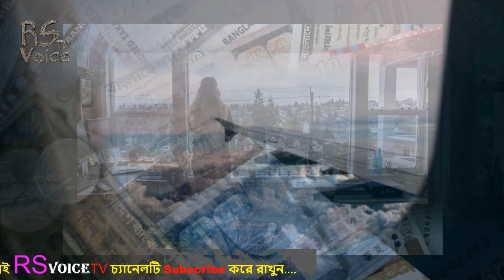বাজারে মাছ বিক্রি করছেন ‘কোয়ারেন্টাইনে’ থাকা প্রবাসী-প্রবাসীদেরকে ধরে ধরে হাজার টাকা জরিমানা-অতপর যা